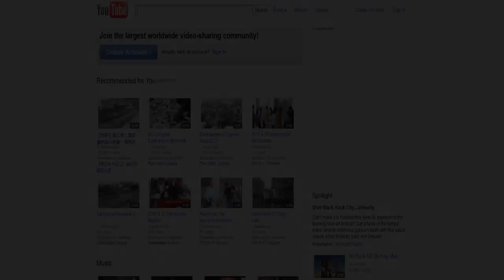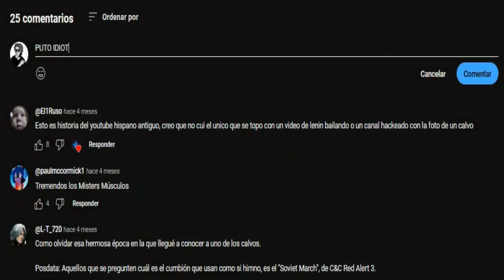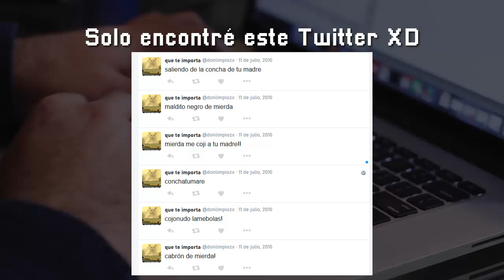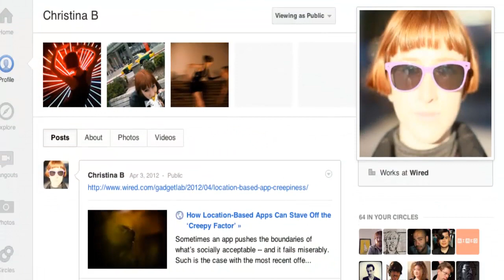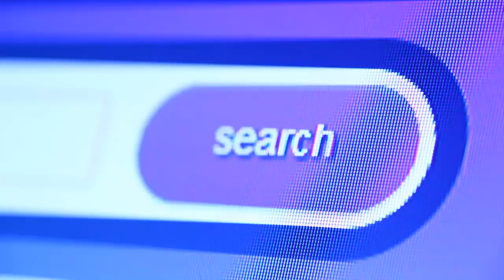El breve y corto caso de LOS CALVOS S3XUALES SOVIÉTICOS | PunishedJere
Espero Youtube no me haya shadowbaneado esta semana.

Antro que hago llamar server de Discord (Choza Tía: ¡Aquí hago las votaciones de los vídeos!)